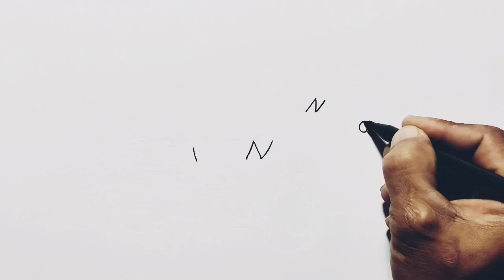keren ya..! Menggambar dari kata INNOVA Menjadi gambar Mobil Innova reborn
cara menggambar mobil Inova.
menggambar dari kata INNOVA.
gambar Mobil kijang Innova